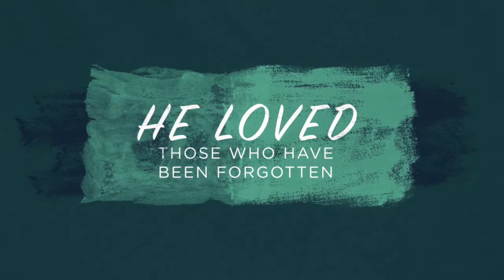New Series Begins Jan. 6th!